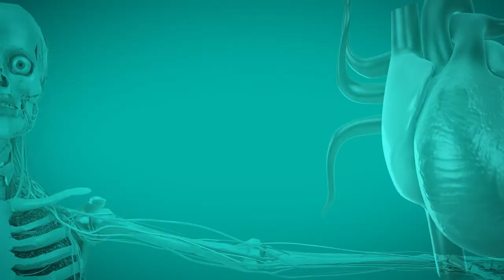O que determina as "PRIMEIRAS IMPRESSÕES"? | Dra. Camila